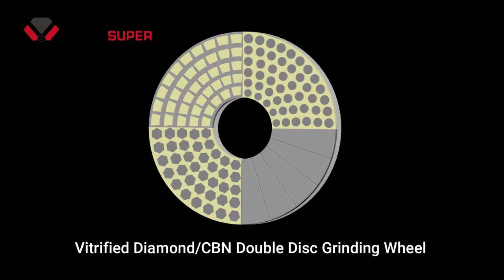CIMT China International Machine Tool Show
Компания MORESUPERHARD примет участие в выставке CIMT в 2021 году. Мы предлагаем комплексные решения для шлифования и резки. Мы с нетерпением ждем встречи с вами в Пекине 17-21 апреля.